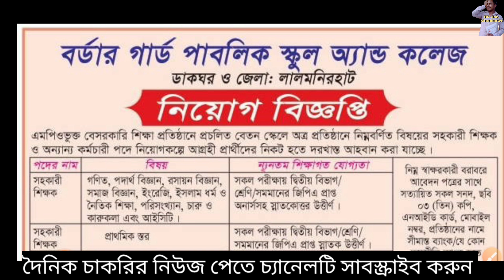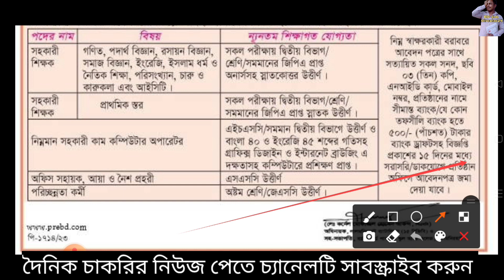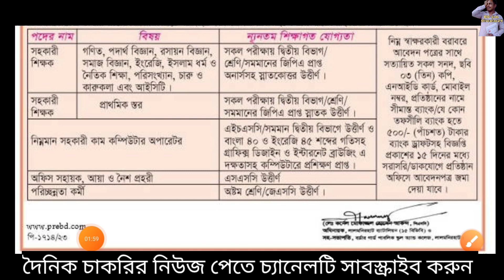বাংলাদেশ বডার গার্ড বিজিবি বেসামরিক নতুন নিয়োগ বিজ্ঞপ্তি 2023. border guard bgb job circular 2023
আসসালামুআলাইকুম,

🔥বাংলাদেশ বিমান বাহিনীতে নতুন নিয়োগ বিজ্ঞপ্তি 2023. Bangladesh Air Force job circular 2023. সম্পূর্ণ সার্কুলার লিংক

🔥বাংলাদেশ সেনাবাহিনী বেসামরিক নিয়োগ আবেদন ফরম পূরণ করার নিয়ম

ধন্যবাদ.